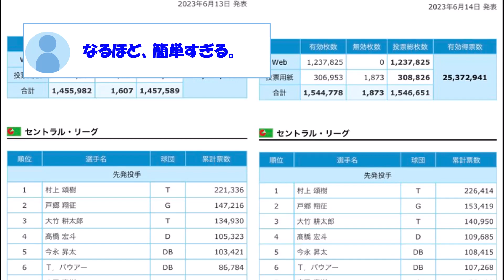【朗報】バウアーのオールスター票、爆増ｗｗｗｗｗｗｗｗｗｗ【なんJ反応】